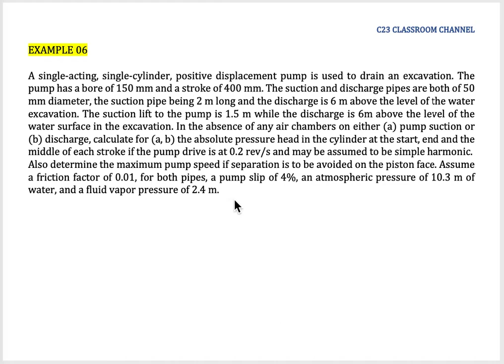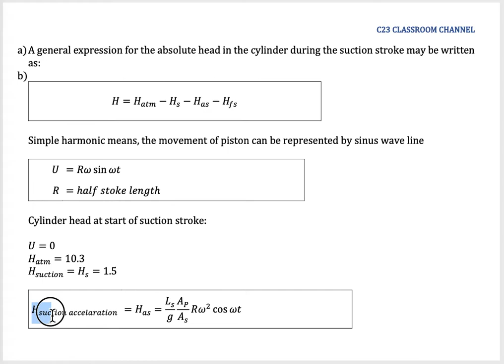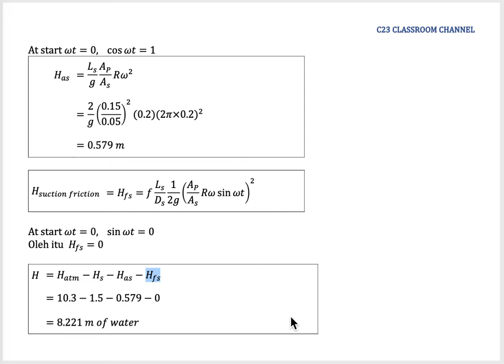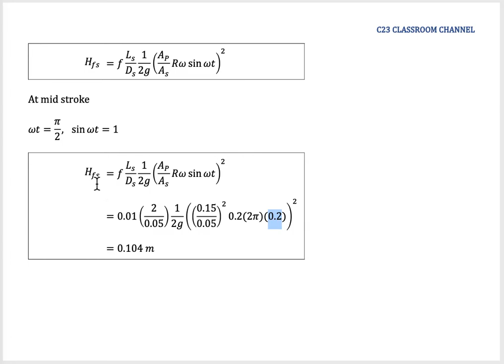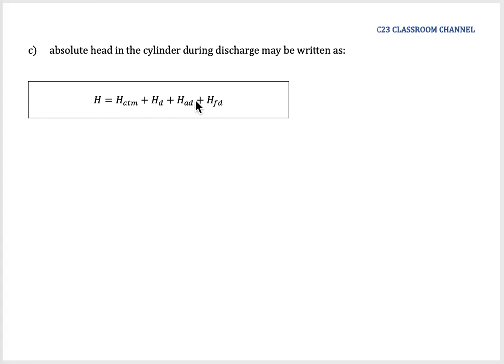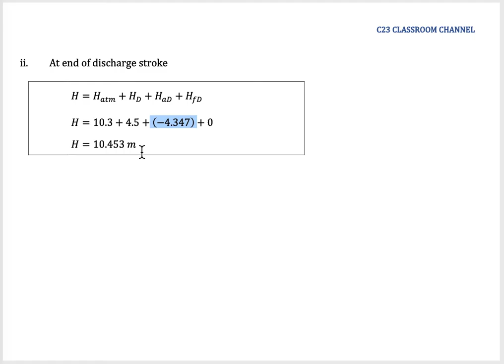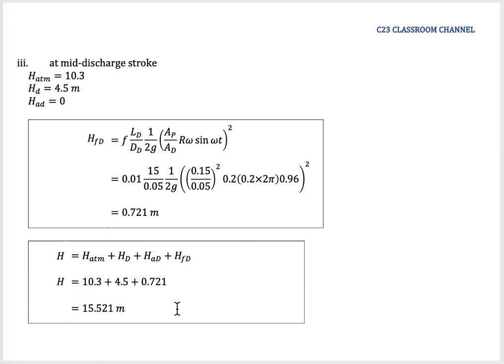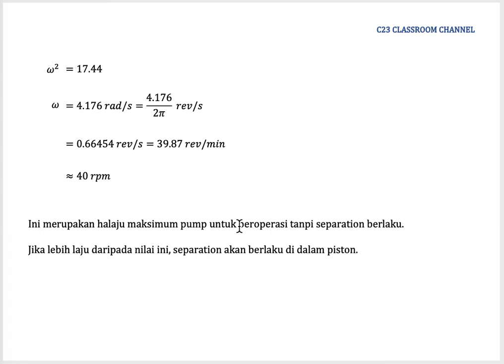Positive Displacement Pump Tutorial 06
In this video, we discuss about positive displacement pump and solve a few basic problems.